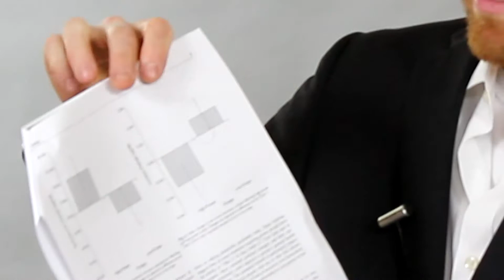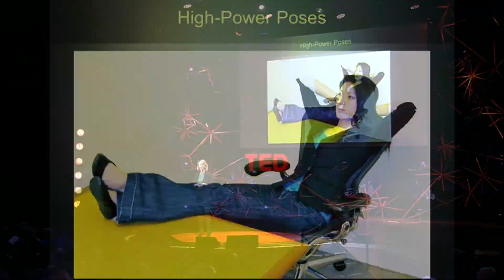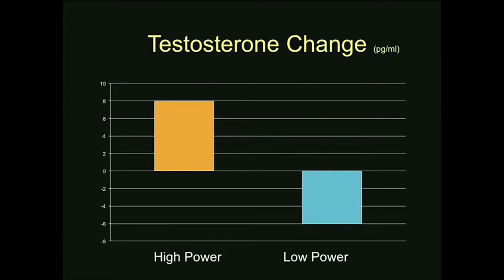TOP 10 TED TALK on Posture & Testosterone DEBUNKED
Welcome! Dr. Anthony Jay has a PhD in Biochemistry from Boston University School of Medicine and a Theology degree from Ave Maria University. Today, Dr. Jay (DRJ) takes on Uncle TED and Amy Cuddy's talk about the impact of posture on testosterone. Good posture is good but does it really impact both testosterone and cortisol?